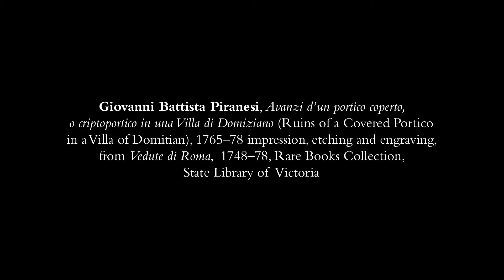Colin Holden on Piranesi's 'Ruins of a Covered Portico in a Villa of Domitian'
Colin Holden discusses how the ruined villa in this print by Piranesi represents the folly of unrestrained power.